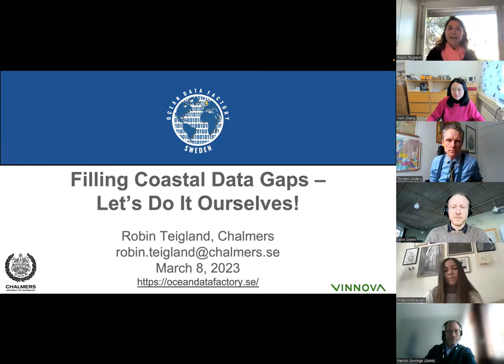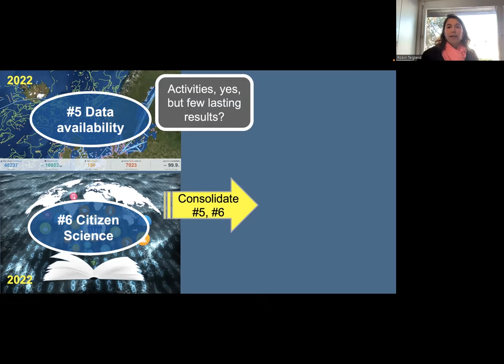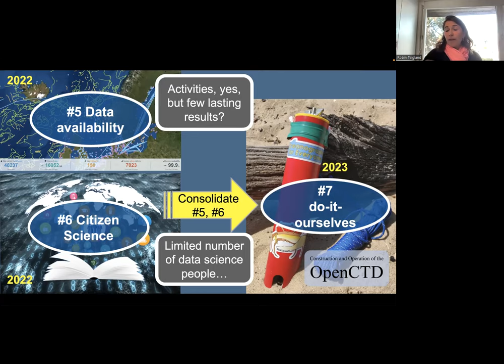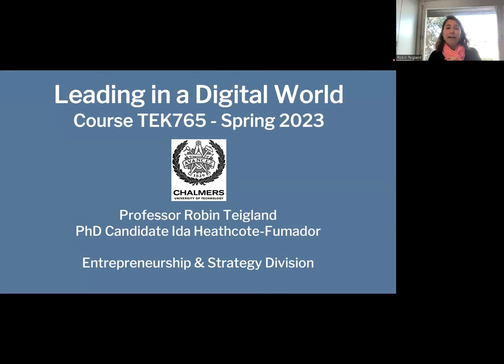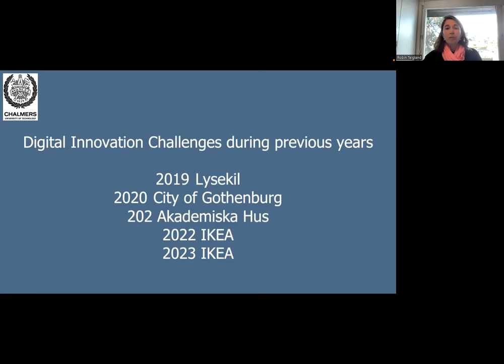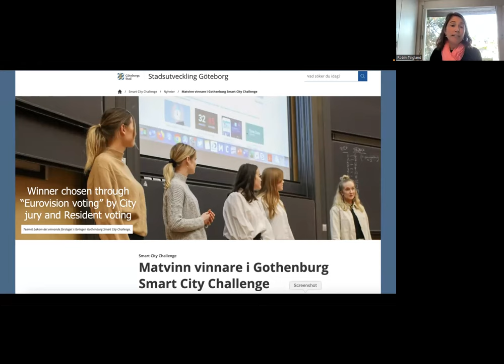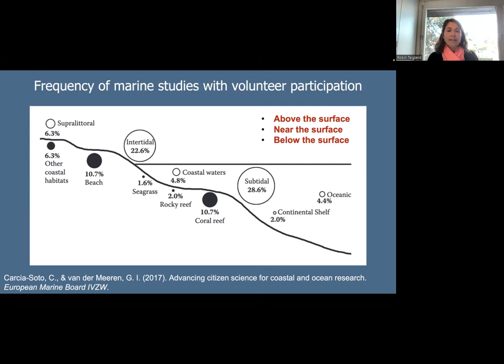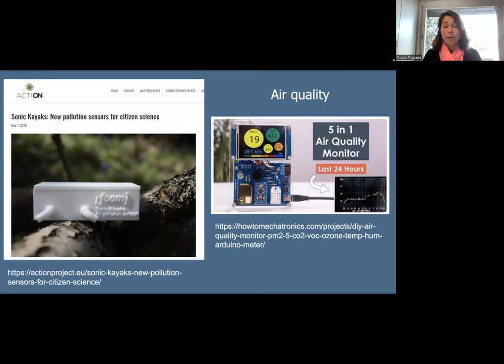Ocean Data Factory Webinar - Filling Coastal Data Gaps – Let’s Do It Ourselves!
ODF Sweden Webinar Series
Filling Coastal Data Gaps – Let’s Do It Ourselves!
Speaker: Robin Teigland, Director of Ocean Data Factory – Sweden and Professor, Chalmers University of Technology
Time: 16:00 – 17:00 noon (CET), March 9, 2023

Abstract
At this webinar, Robin will present ODF-Sweden’s seventh innovation cycle – The “Do-it-ourselves” Challenge in collaboration with Chalmers Revere Lab and that builds on ODF’s previous innovation cycles. In the “Do-it-ourselves” Challenge, we will step a bit outside our comfort zone by moving from ODF’s data analysis activities to rattling several links of the ”data-knowledge-action” chain. More specifically, we will focus on building and deploying low-cost ocean sensors to fill ocean data gaps. To kick this innovation cycle off, we will start with the ”Coastal Data Gap” challenge and contribute to filling the data gaps that exist near the shore along the coastline. Thus, we would like to reach out to people and organizations that need coastal data that could potentially be collected through DIY low-cost sensor solutions. As part of this cycle, we will work during late spring 2023 with 110 second-year students in the Chalmers Industrial Economics program, who will be tasked with the challenge to develop low-cost sensor solutions for coastal data collection. Come join us and bring your data gaps!

Speaker Bio

Robin Teigland is Professor, Management of Digitalization, at the Technology Management and Economics Department at Chalmers, as well as Director of Ocean Data Factory - Sweden. She is also director of the Produktion2030 research project - Ocean-LSAM and co-founder of Ocean Tech Hub Lda in Peniche, Portugal that has the goal of developing a blue circular economy model

More about Ocean Data Factory (ODF) Sweden: The mission of ODF Sweden is to enable data-driven innovation by both commercial and non-commercial actors to ensure that the ocean and its resources are managed in the best possible and most sustainable way. ODF runs several in-house innovation projects, for example, the Koster Challenge, that combines citizen science with AI to explore Sweden’s marine biodiversity.